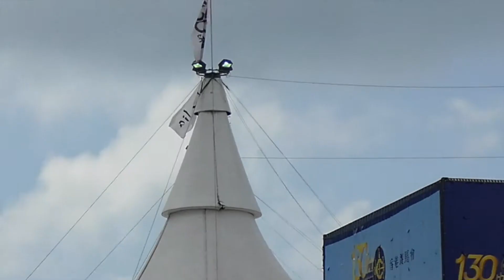飛車飛車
此視訊關於我的影片